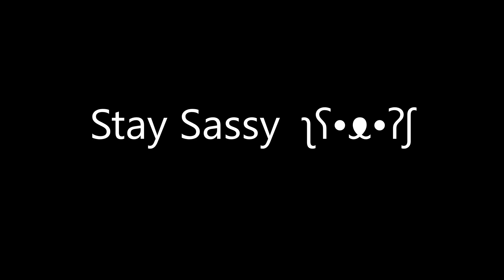CardlinAudio Crack: Grumpy Bear Edition [Strong Language]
Cardlin losing his shit for 1 minute and 52 seconds.